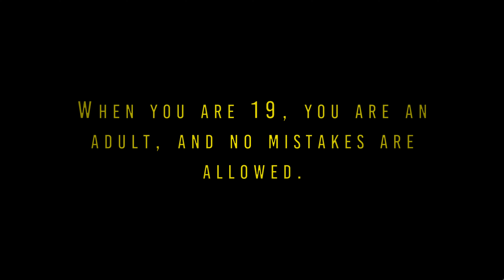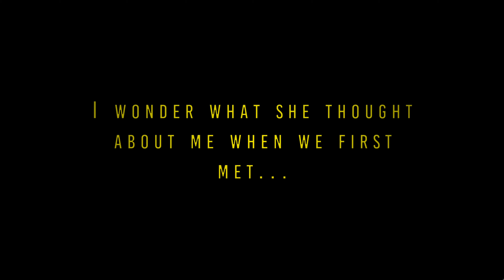【糖吵栗子】《機器人恐懼症.》[英語] RoboPhobik #1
😀*Genre(類型): 動作, 冒險, 射擊, 女主角, 機器人.

★英語★被照騙騙進來的嗎!?跟我一樣被騙,遊戲開場圖明明是大咪辣妹,進去變歐巴桑,只好硬著頭皮玩下去.人物肥短, 約二頭身. 大樓層層, 有如迷宮, 又似地牢. 我動敵動; 我靜敵靜.只求可以通過,雜魚不必全滅. 找出開關, 逃出樓層. 9場景8魔王50小關.十種武器,6位主角. 劇情豐富, 控制直覺. 難度不高, 菜鳥適用.

#1=Chapter 1 and Chapter 2-1=20mins;